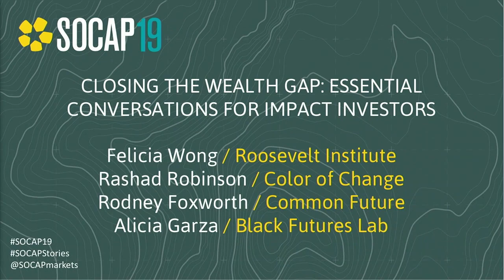SOCAP19 - Closing the Wealth Gap, Essential Conversations for Impact Investors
Equity—just and fair inclusion in which all can participate, prosper, and reach their full potential— is a superior growth model for our economy. As impact investors and corporations leap into their equity moment, it is imperative that their strategies enhance racial equity and not perpetuate systemic racism and toxic inequality. Speakers will highlight examples of new markets and products that are beginning to produce business returns, advance equity, and transform our nation.

Speakers:

Felicia Wong -- Roosevelt Institute
Rashad Robinson  -- Color of Change
Rodney Foxworth -- Business Alliance for Local Living Economies (BALLE)
Alicia Garza -- Black Futures Lab